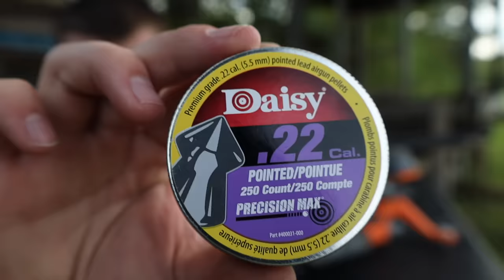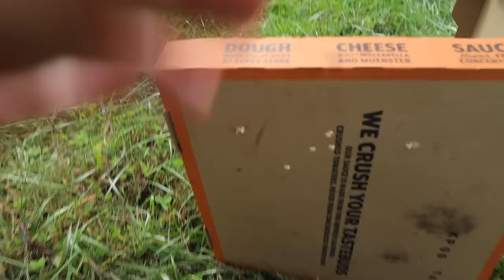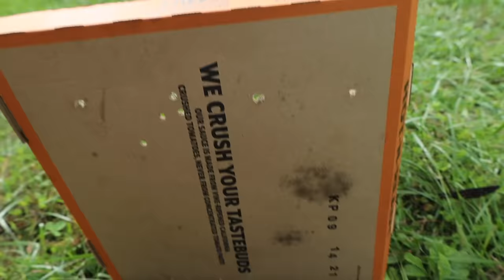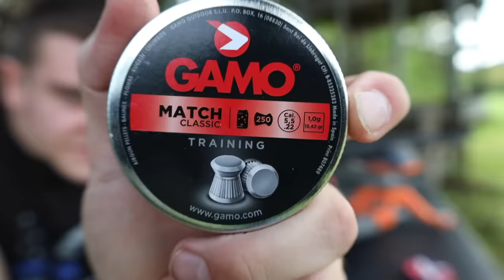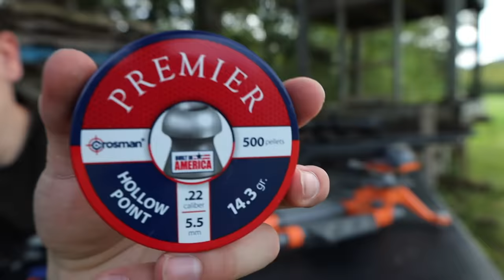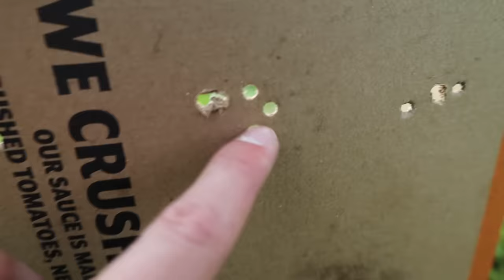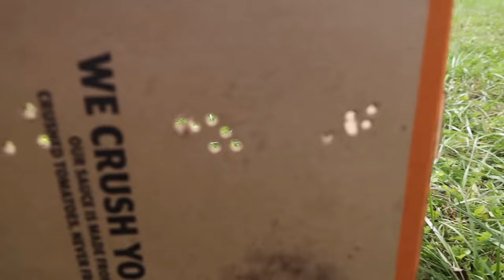Airgun Pellet Accuracy Test! (Cheap vs Expensive)